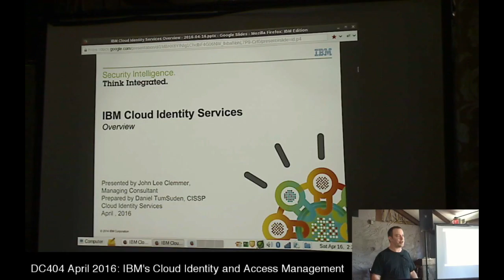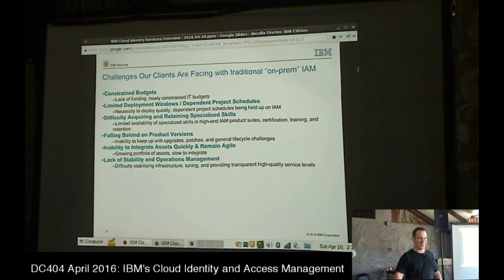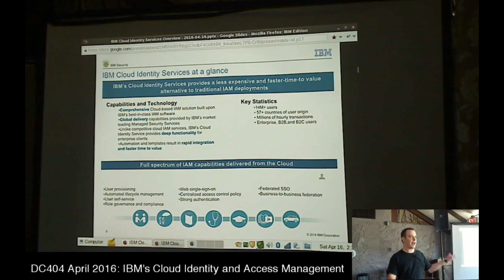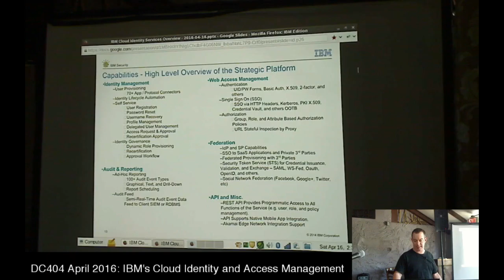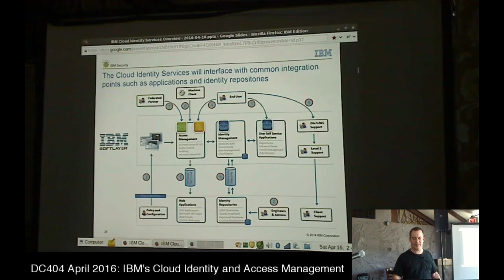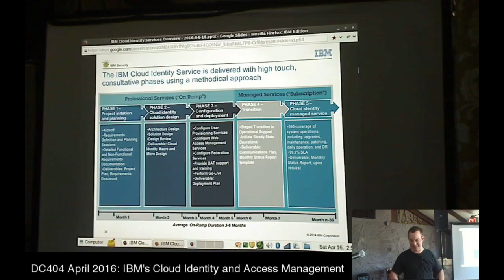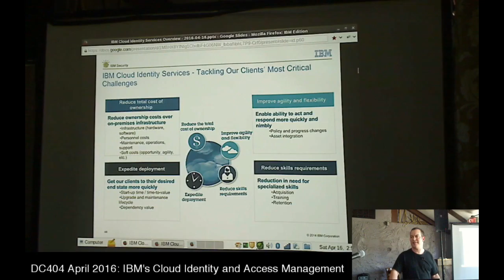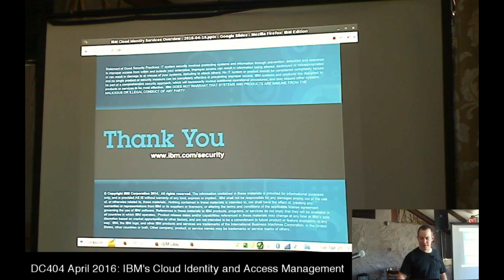DC404 April 2016 Meeting: IBM's Cloud Identity and Access Management Solution (Lee Clemmer)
Apologies, distorted audio.  Recorded April 16, 2016, at the monthly DC404 meeting (dc404.org), at the 57th Fighter Group Restaurant.